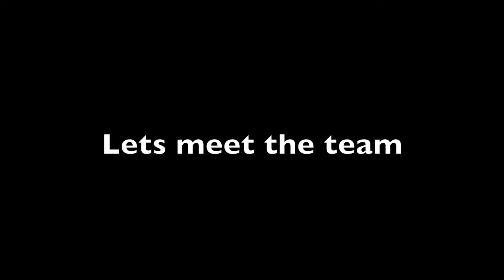Davidson Wildcats Movie May 2012 Final